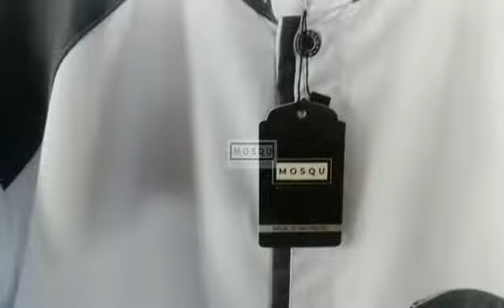Koko Dzaky Dewasa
BAJU KOKO DEWASA MODEL DZAKY
⭐ Bahan : Katun Toyobo Premium
⭐ Koko lengan pendek yang kekinian
⭐ Kancing hidup di bagian dada
⭐ Kombinasi list warna di bagian badan dan pundak
⭐ Jahitan rapi
⭐ Saku di bagian dada kiri
⭐ Kerah model Chiangi memberikan kesan elegan
⭐ Baju koko saja
⭐ Celana anak model plain hem cocok untuk acara formal namun tetap ringan

📐 Size

DEWASA
S = Lebar Dada 52 cm, Panjang Baju 70 cm
M = Lebar Dada 55 cm, Panjang Baju 72 cm
L = Lebar Dada 58 cm, Panjang Baju 75 cm
XL = Lebar Dada 60 cm, Panjang Baju 78 cm
XXL = Lebar Dada 63 cm, Panjang Baju 82 cm
XXXL = Lebar Dada 65 cm, Panjang Baju 85 cm